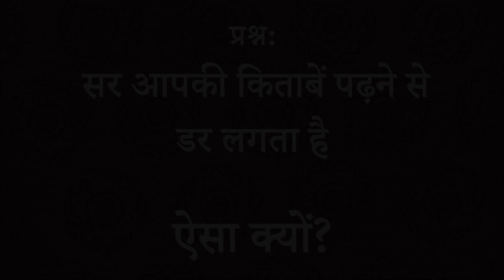मेरी किताबें पढ़ने से डरते क्यों हो? || आचार्य प्रशांत (2017)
वीडियो जानकारी: शब्दयोग सत्संग , 30.03.17, अद्वैत बोधस्थ्ल, नॉएडा, भारत

प्रसंग:
~ आपकी किताब पढने से क्यों डर लगती है?
~ आप के पास आने से भी मन क्यों भागता है?
~ माया से कैसे बचे?